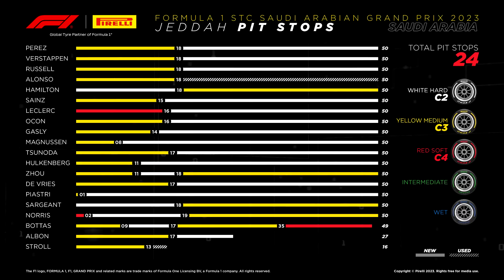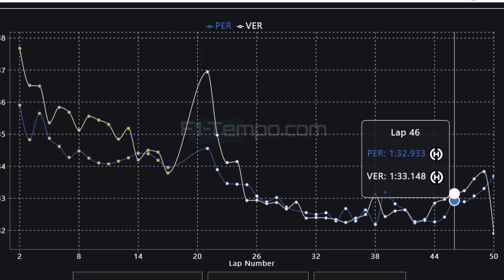🗣 ¿POR QUÉ GANÓ CHECO? ¡ESTÁ CLARO! La TELEMETRIA no MIENTE 📈 ¿MAX SIENTE la PRESIÓN? 🔥 ARDE RB F1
NOTICIAS F1

🗣 ¿POR QUÉ GANPO CHECO? ¡ESTÁ CLARO! La TELEMETRIA no MIENTE 📈 ¿MAX SIENTE la PRESIÓN? 🔥 ARDE RB

*Nota: Envíos sujetos a políticas del Pais de Origen.

1.Camisetas Gratis: comente en la pantalla de pago